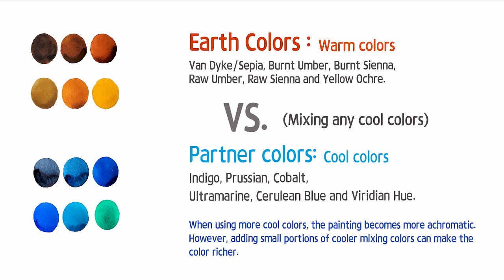Watercolor Painting | Earth Color and Ocean Views at Jeju Island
Location: Jeju Island, Korea

Join me as we explore Jeju Island's rich, earthy tones through watercolor. This tutorial is tailored for beginners and focuses on blending earth colors with cool tones to capture the natural beauty of Korea’s island landscape.

Colors Used:
- Earth Tones: Sepia, VanDyke Brown, Burnt Umber, Burnt Sienna, Raw Umber, Yellow Ochre
- Cool Tones: Indigo, Cobalt Blue, Cerulean Blue, Ultramarine Blue, Prussian Blue, Opera,  Viridian Hue

Materials:
- Paper: Canson Watercolor Block, 140 lb., Cold Pressed Cotton, 26 × 36 cm
- Brushes: Line brush, Round brush #8, Split hair brush, Oval brushes #12 & #14

Learning Goal:
This session will guide you through the techniques of color mixing, helping you understand how to effectively combine warm earth tones with vibrant cool hues for dynamic landscape painting.

Fractal of Light" by Chris Haugen provides a soothing background that enhances the painting experience.

Thank you for tuning into my channel. Your support inspires more creative content like this!